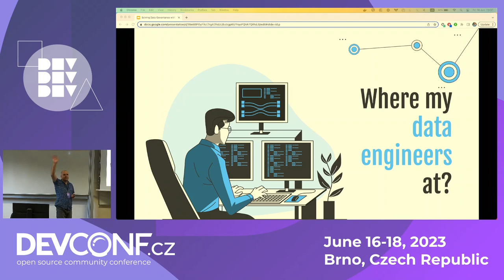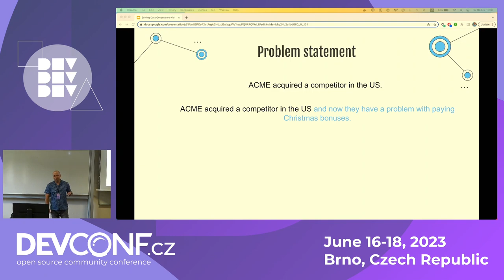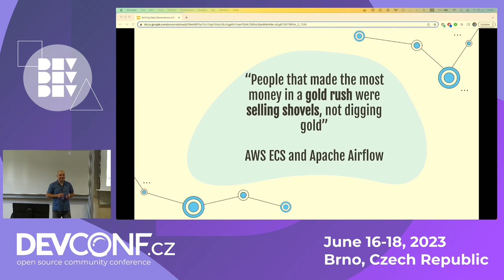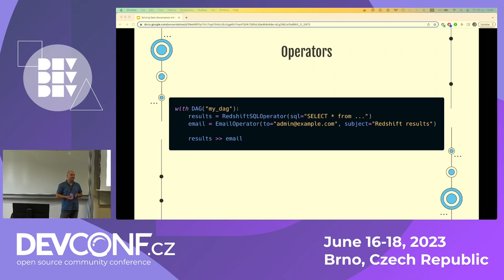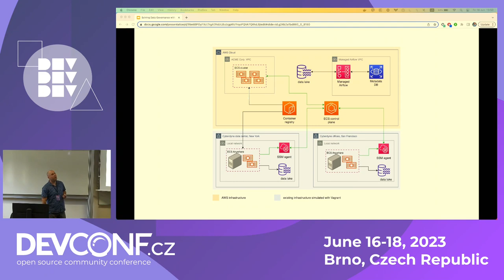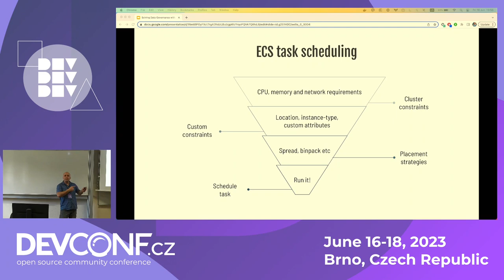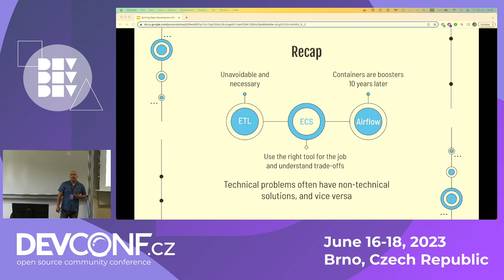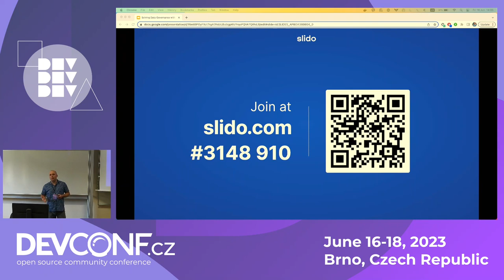Data governance with Airflow and ECS Anywhere - DevConf.CZ 2023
Speaker(s): Ivica Kolenkaš

Data is the new gold! But digging for gold requires a permit. Let's explore a scenario in which a company knows there is gold in their data but the digging permit says they can only dig for it from far away.

This talk explores how Airflow and AWS ECS Anywhere can be used to allow companies to be compliant with data governance acts while processing user data. It does so by going through a use case of an EU-based company that has recently taken over their US competitor. With US data governance laws stating that US citizen's data can only be processed in data centers in the US and the company having established ETL processes, a relatively simple and inexpensive addition to their ETL processes helps to solve their problems.